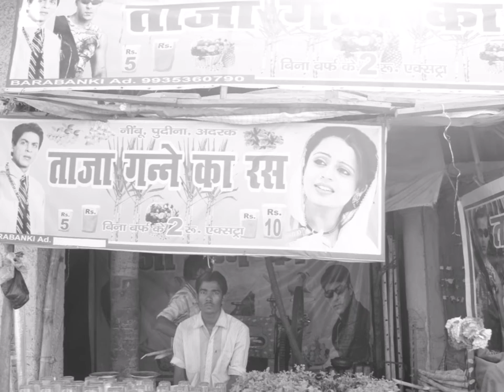Ya Waris Pak.. Dargah of Waris Ali Shah Dewa Sharif 1